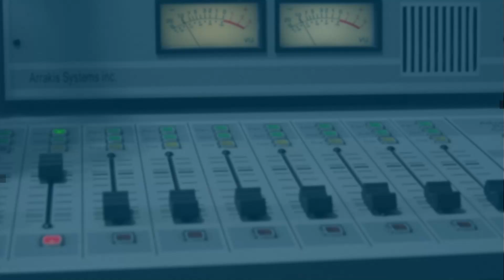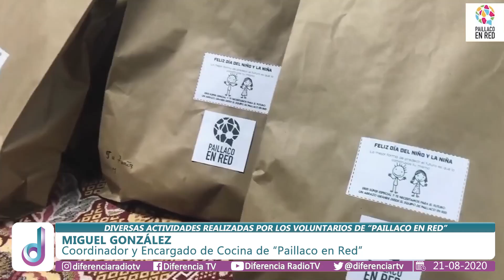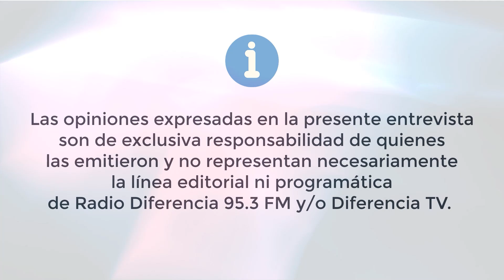Entrevista en Hora 13 - Actividades de la agrupación de voluntarios "Paillaco en red"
Nicolás Torres y Miguel González, Coordinadores de la agrupación "Paillaco en red" nos informan sobre las actividades realizadas, en especial, la celebración del día del niño y de las ollas comunes que como cada fin de semana ayuda a cientos de paillaquinos.

Si deseas cooperar o ayudar, visita el fanpage de Paillaco en red.